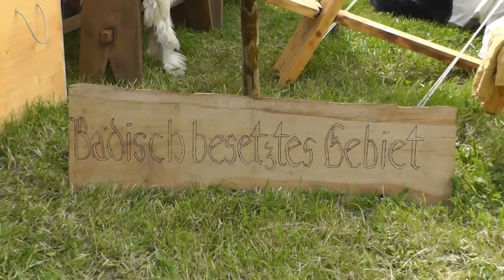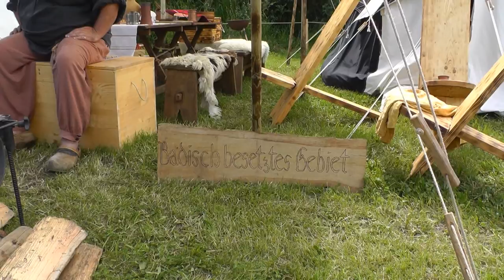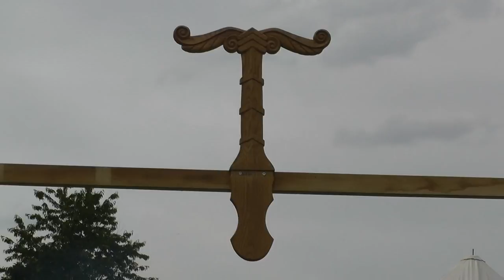Mittelaltermarkt in Bräunlingen 2014 (2/2)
Zurück in die Zukunft Projekt (Danke)

Top EDC-Gear für den Gentleman (Werbung)

Geld, so unkompliziert wie noch nie. Bezahlen, Sparen, Budgetieren und
Investieren - alles in einer intuitiven App, der schon Millionen vertrauen.